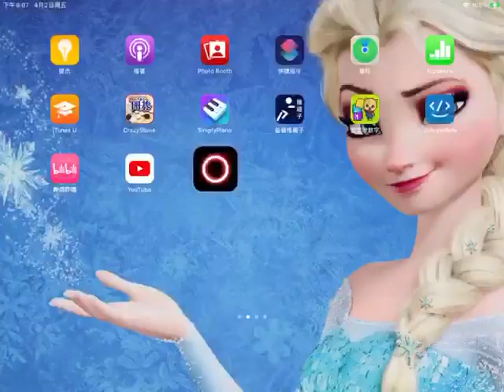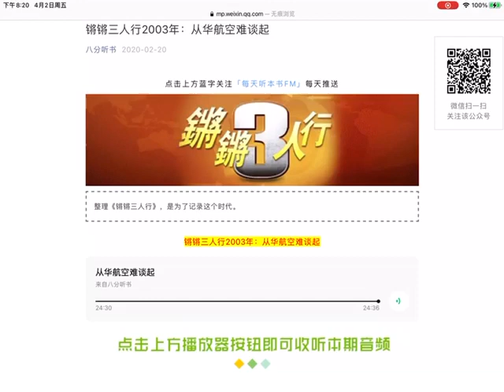锵锵三人行 2003 从华航空难谈起 2